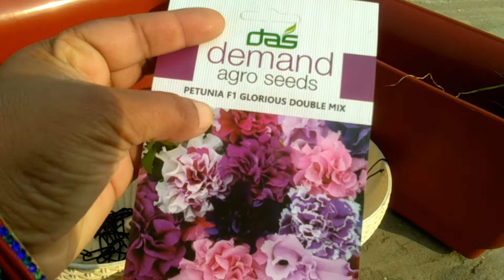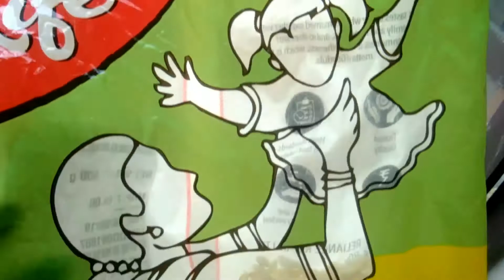MyGardenShopingगिलहरी से पौधों को कैसे बचाएं//इतने महंगे पयाज़ तो घर पर ही लगा लिए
How To Grow Coriender

How To Grow Onion

Thanks😊